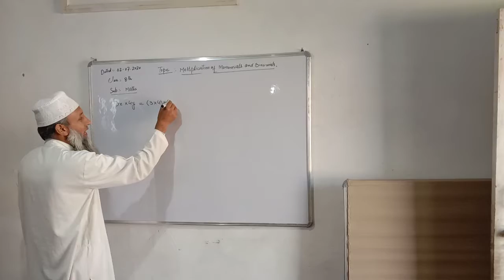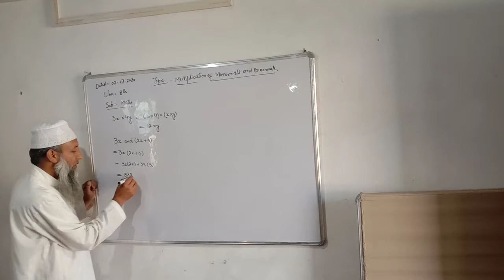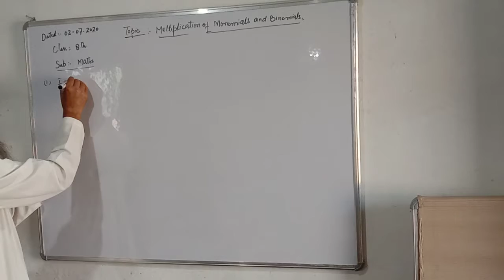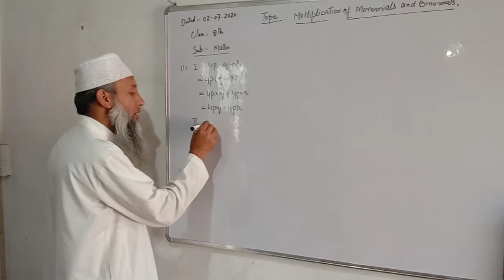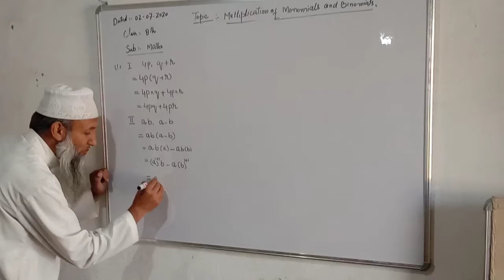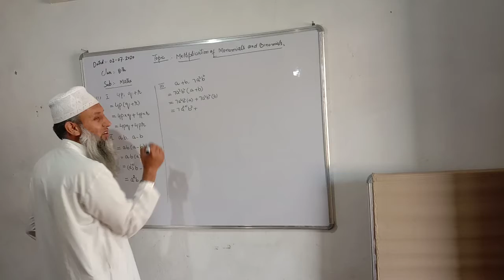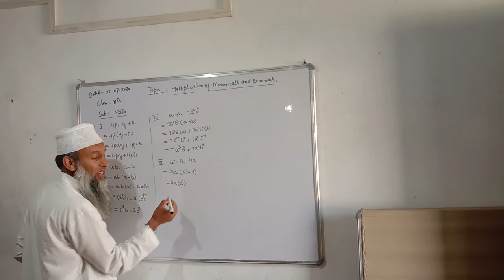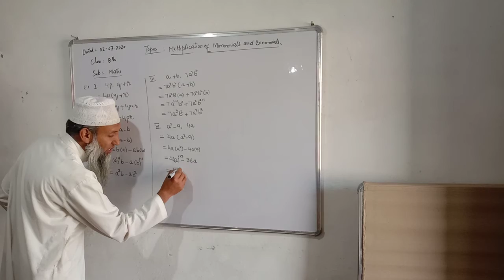MULTIPLICATION OF MONOMIALS AND BINOMIALS